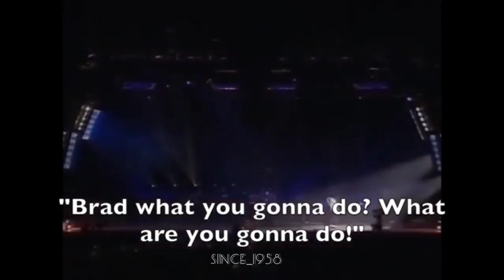PART 4 Michael Jackson rare funny moments